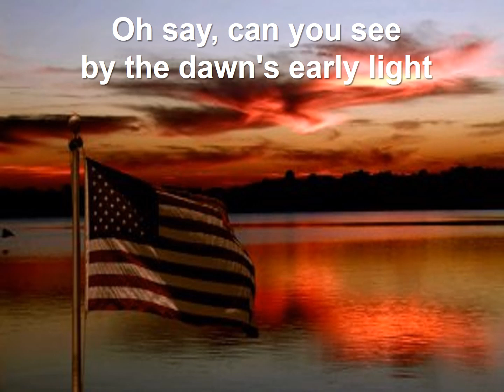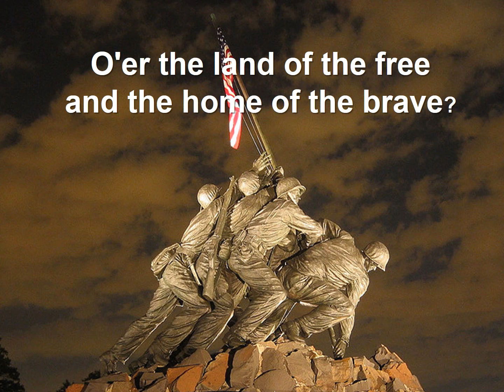The Star Spangled Banner